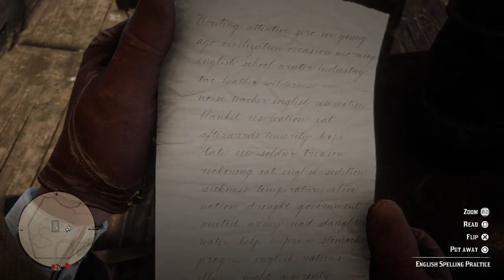RED DEAD REDEMPTION II PLAYTHROUGH #26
yo
Social media)

Be sure to hit the be bell button to get latest updates. Also if you like to watch the whole series of RDR2: ... (or another game) check out the homepage, it will be at the playlist section and also on the singe player section on the homepage! You can also check the outro and the 'i' button for further videos!